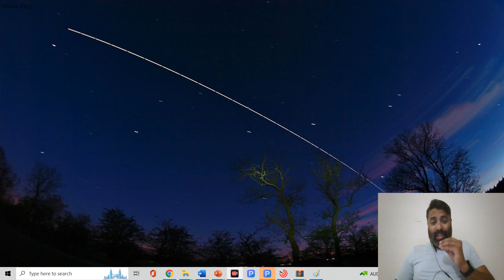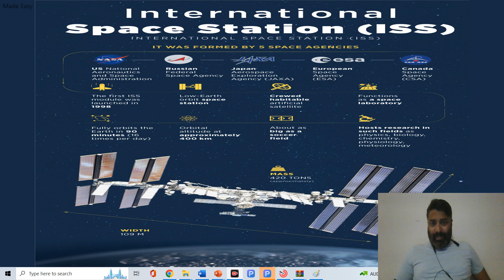Straight dotted line in the Sky -ISS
Hey friends...Video is about the strange dotted straight light u see in the sky ...